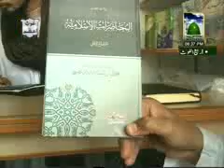MADANI NEWS (15 03 2011)